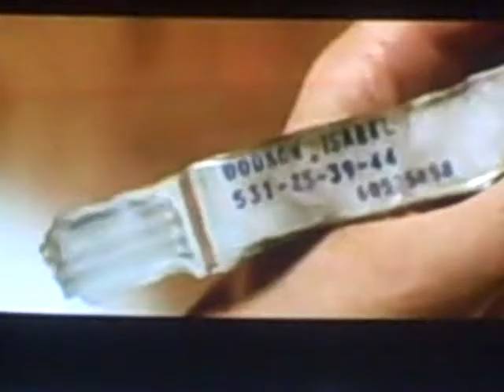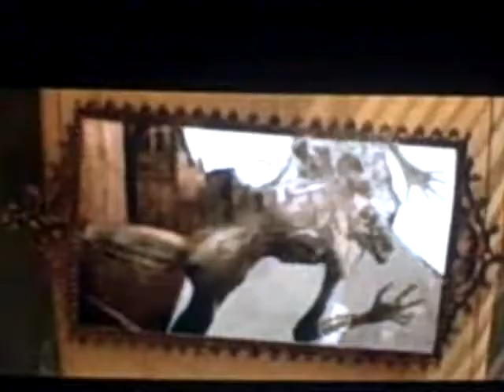constantine-hold on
this video i made because i tried to find and look for a video with constantine and hold on by limp bisket but there werent any videos like this.i hope u all enjoy